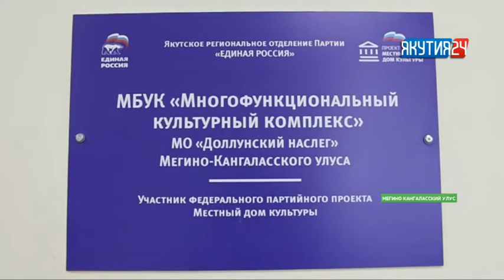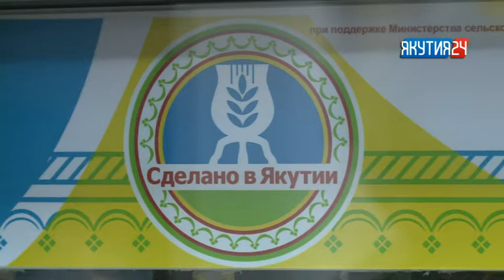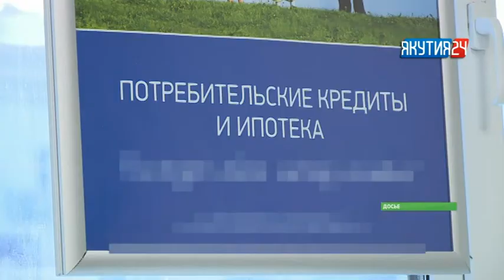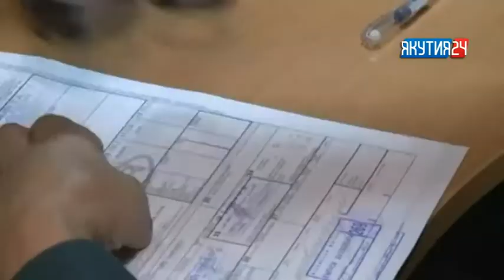Рубрика «Экономика». Выпуск 12.03.2018